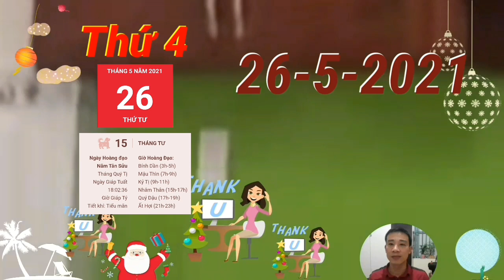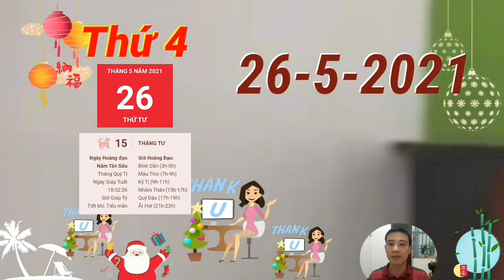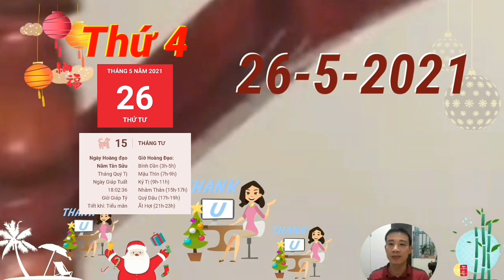Tử Vi Ngày 26/5/2021, Chỉ Đích Danh Con Giáp HỐT TIỀN TỶ, THOÁT KHỔ, GIÀU TO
những chú Chuột cũng phải nhớ làm tốt việc của mình, đúng nhiệm vụ, đúng bổn phận. Bạn đừng lo nhiều chuyện bao đồng, trước khi giúp đỡ người khác thì việc của mình phải xong xuôi đã.
Thiên Tài trợ mệnh, tiền bạc của những chú Hổ cũng rủng rỉnh trong thời điểm này. Bạn tính tới chuyện mua thêm một cơ ngơi hoặc đầu tư thêm vào một nghề tay trái.
Tam Hợp cục che chở nên đường tài lộc khởi phát, tiền bạc dư dôi, nhiều điều thuận lợi đến với bạn trong hôm nay. Bản mệnh càng làm càng ham bởi tiền bạc không ngừng đổ về đầy túi.
Tỷ Kiên nhập cục là lời cảnh báo những chú Khỉ có thể gặp rắc rối khi quá đề cao cái tôi cá nhân mà không nhận lời khuyên từ mọi người xung quanh. Rủi ro là điều không tránh khỏi và không phải ai cũng có đủ sáng suốt để nhận ra nguy cơ tiềm ẩn, bạn nên đón nhận những lời nhắc nhở của mọi người để đề phòng bất trắc xảy ra.
Thổ khắc Thủy khắc dẫn đến những mâu thuẫn trong quan hệ vợ chồng. Đôi bên gặp bất đồng quan điểm nên mâu thuẫn cũng từ đó mà nảy sinh. Nếu không sớm tìm được tiếng nói chung thì tình hình sẽ ngày càng gay go hơn.

CÁC BẠN THAM KHẢO thêm video sau nhé:
Tử Vi Hàng Ngày 25/5 CỬA TRỜI ĐÃ MỞ, THẦN TÀI VỀ, Tiền Về Đầy Két, Lộc Đầy Nhà
Tử Vi Ngày 24/5/2021 Thần Tài Báo Mộng, Con Giáp Trúng Lớn, Giàu To, Tiền Chật Két
Tử Vi Ngày 23/5/2021 Tiền Tỷ Cầm Tay, Con Giáp Bất Ngờ Trúng Lớn, Cực Giàu
Tử Vi Hàng Ngày 23/5 Chúc Mừng Con Giáp Trúng ĐỘC ĐẮC, Giàu Có Bất Ngờ, Tiền Tỷ Cầm Tay